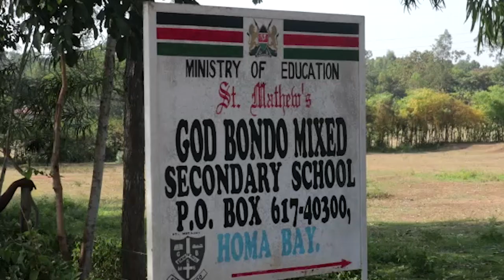Parents storm God Bondo Secondary School in Rangwe demanding principal's transfer